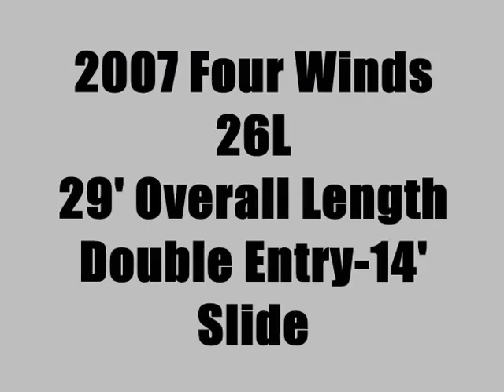12P114-2007 Four Winds 26L Travel Trailer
This immaculate 2007 Four Winds 26L double entry, fully self contained  camping trailer with an island queen stateroom has been well maintained and hardly used. With almost 7' interior ceiling height, comfortable accomodations for 6, a 14' lving room slide-out, 52 gallon freshwater tank, AC, frig, stove/oven, microwave, awning and too many options to list here. Priced at only $14,950 this trailer will give someone years of great camping enjoyment.